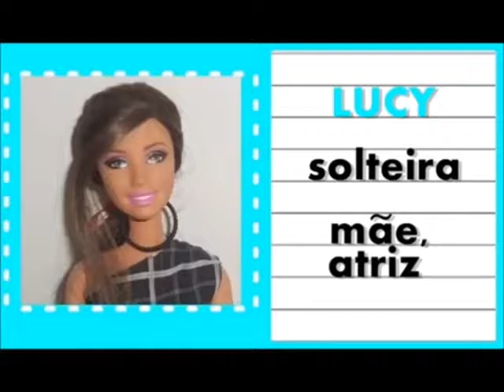🍮 BAKE OFF BRASIL BARBIE 4 🍰 (2016)